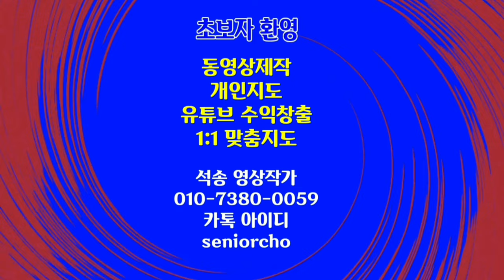베트남의 유명한 관광 명승지 골든브릿지 탐방 Golden Bridge BaNa Hills Danang Vietnam 골든브릿지 바나힐 다낭 베트남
베트남의 유명한 관광 명승지 골든브릿지 바나힐 다낭 베트남 Golden Bridge BaNa Hills Danang Vietnam

ㅡㅡㅡㅡㅡㅡ

ㅡㅡㅡㅡㅡㅡㅡㅡㅡㅡ
4시간에 동영상제작 기법 배우고 유튜브에 올리고 홍보방법까지 배웁니다.

4시간 개인지도 받으면 파워디렉터

ㅡㅡㅡㅡㅡㅡㅡㅡ